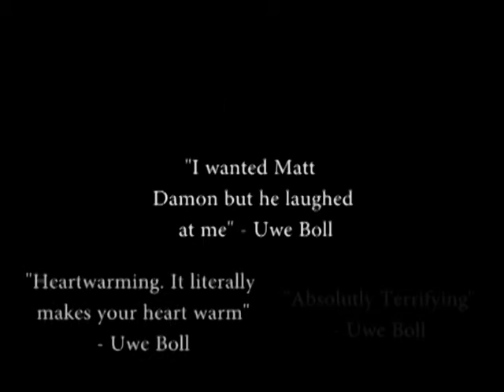QWOP: The Movie Trailer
A single man from the nation of QWOP must fight adversity in order to try his hardest at the Olympics.

Special thanks to The Downstairs Room for letting us use his song "Merlin"!